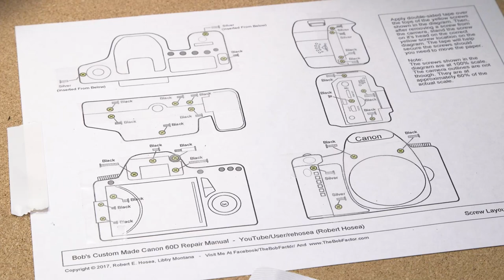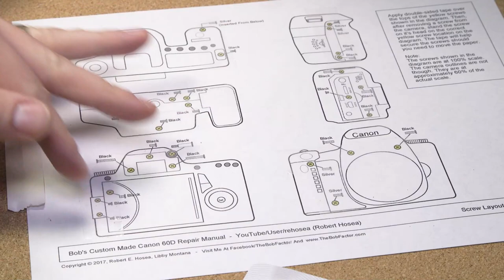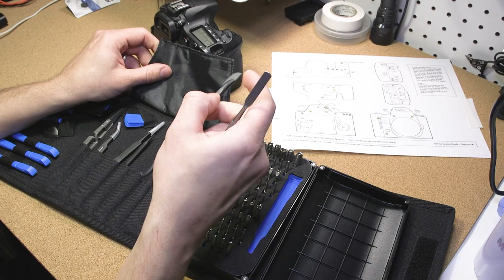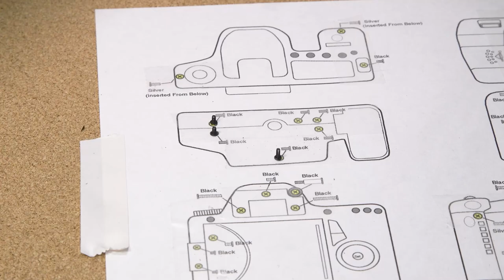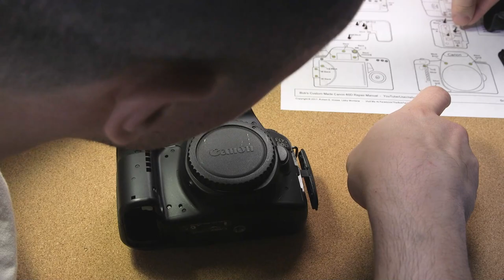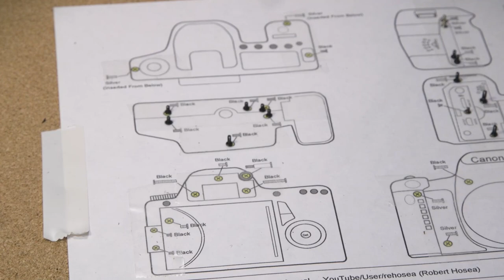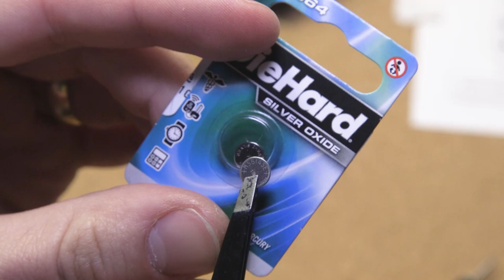Internal Watch Battery Replacement Guide for Canon 60D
Skip ahead to the dissection: 12:37

In this video I dissect the Canon 60D enough to reach, test, and eventually replace the internal watch battery in order to try and bring the camera back to life.  To my knowledge, no other guide exists that is specifically focused on the internal battery.  That's why I had to make this video.

Big thank you to Robert Hosea for his advice, input, and teardown tutorials which I used as a guide to make this video.

(I ordered a replacement from this website page as well.  Highly recommended.)